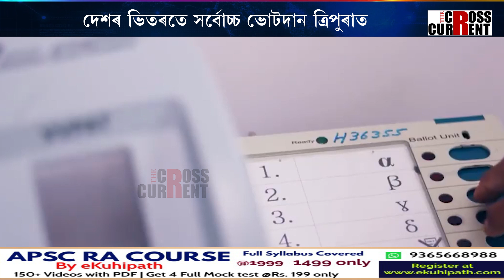সামৰণি পৰিল প্ৰথম পৰ্যায়ৰ ভোটগ্ৰহণ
সামৰণি পৰিল প্ৰথম পৰ্যায়ৰ ভোটগ্ৰহণ। অসমৰ ভিতৰত যোৰহাট লোকসভাত সৰ্বাধিক ভোটাধিকাৰ সাব্যস্ত। ভোটদান কৰিবলৈ হিলদ’ল ভাঙি ওলাই আহিল সাধাৰণ জনতা। দেশৰ ভিতৰতে সৰ্বোচ্চ ভোটদান ত্ৰিপুৰাত। সৰ্বনিম্ন ভোটদান সাব্যস্ত বিহাৰত